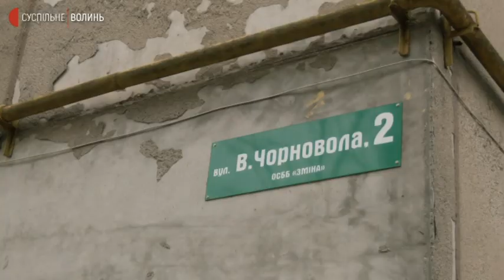У Луцьку через порив без тепла будуть 88 будинків, п'ять дитсадків і три школи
У Луцьку через ремонтні роботи на тепловій мережі на проспекті Молоді, 14 впродовж дня 20 січня без тепла та гарячої води залишаться 88 житлових будинків, три школи та п'ять дитсадків.